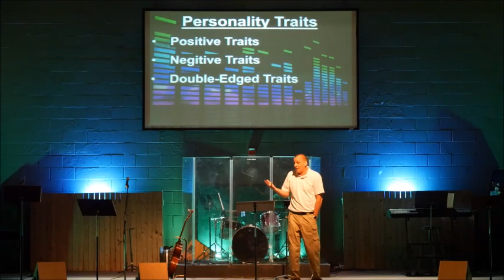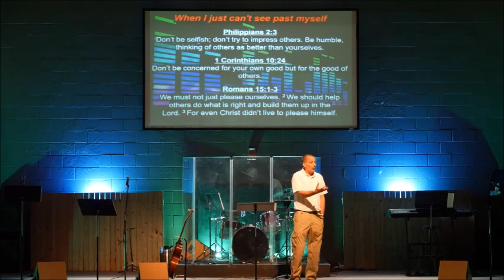MUSIC WITH THE MINISTER - Less Like Me (Zach Williams)